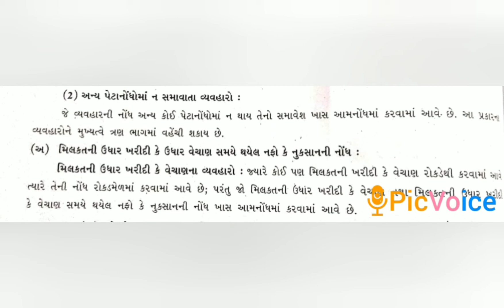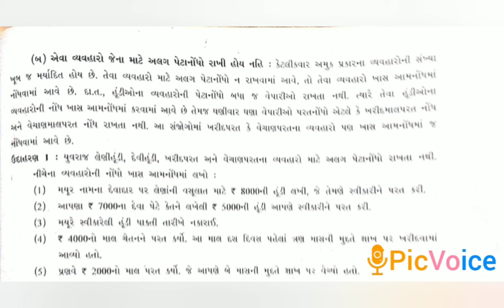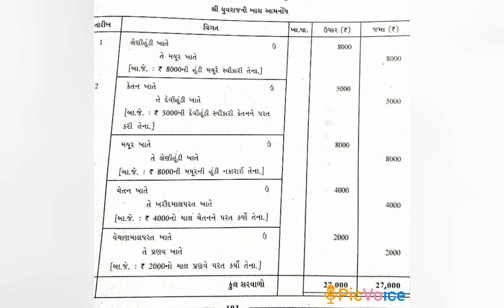Std11th નામાનાં મૂળતત્વો ||ch-8/ભાગ-૨